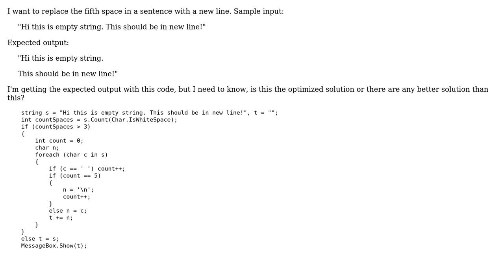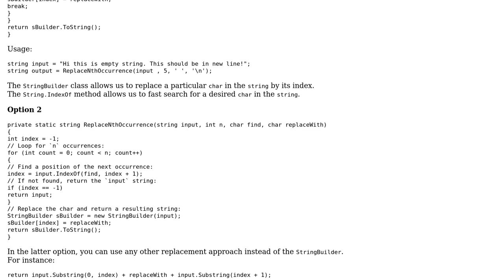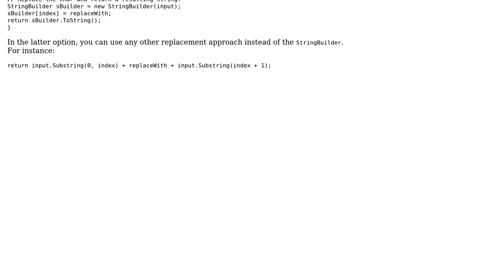Replace fifth space with new line (2 Solutions!!)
Replace fifth space with new line

With thanks & praise to God, and with thanks to the many people who have made this project possible! | Content (except music & images) licensed under CC BY-SA | Music | Images & others | With thanks to user Guffa user good-to-know user Dmitry and the Stack Exchange Network Trademarks are property of their respective owners. You are responsible for your own actions.